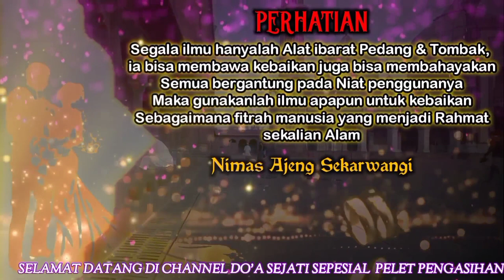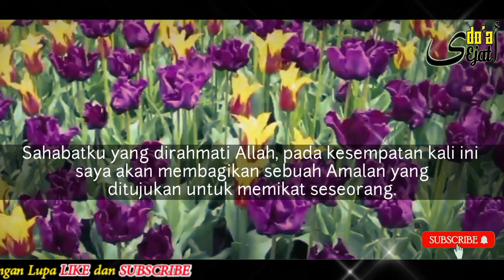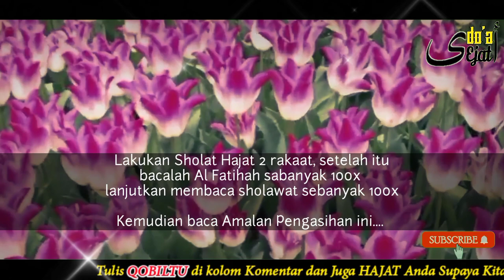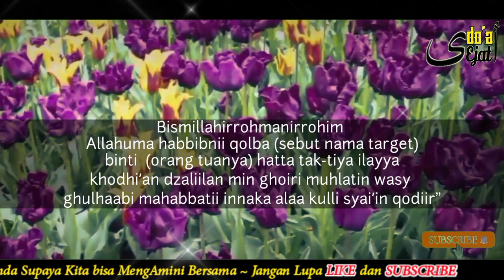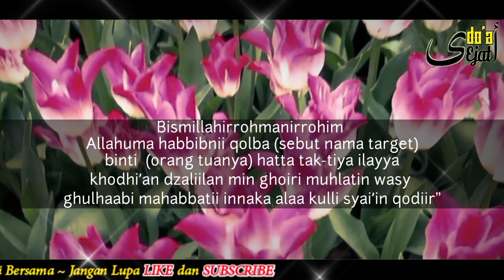DEMI ALLAH JANGAN BUAT MAIN MAIN ☑️ KARENA BIKIN DIA N4FSU DAN TER4NGS4NG PADAMU || PELET CINTA, DOA